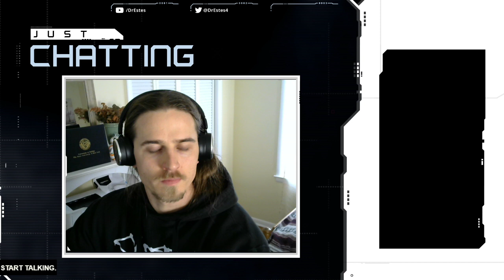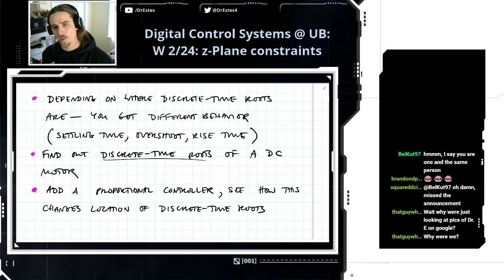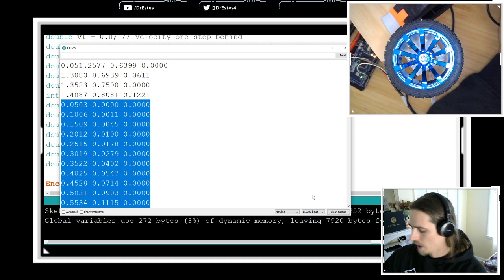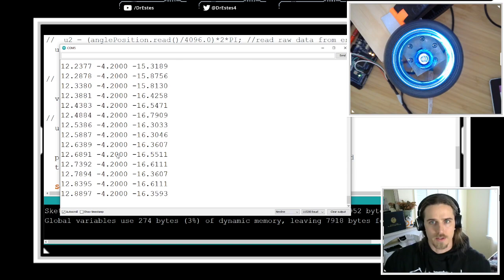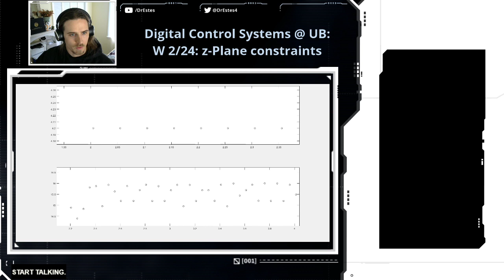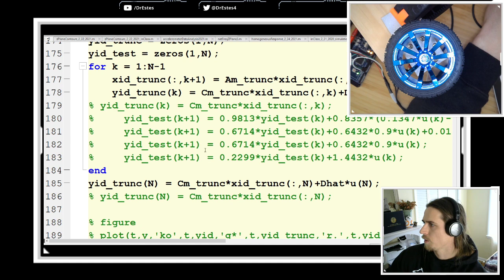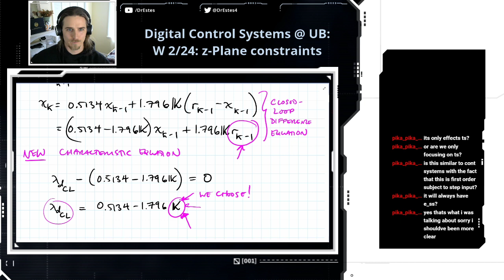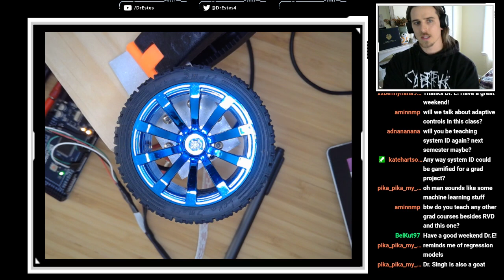Digital Control Systems (2/26): DEMO--getting a discrete-time model of a DC motor